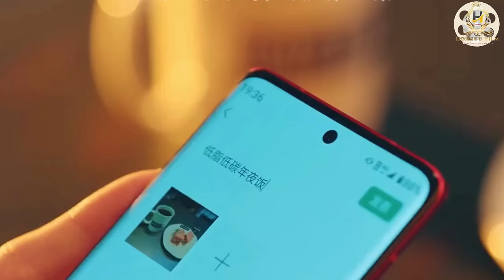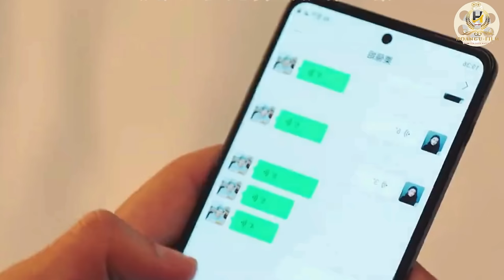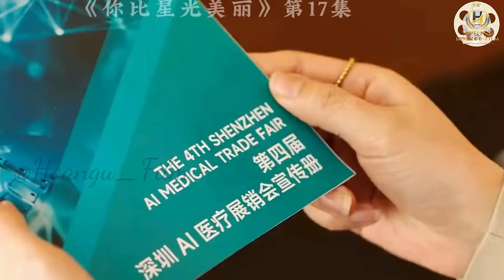Review Phim EM ĐẸP HƠN CẢ ÁNH SAO TẬP 14--19 Đàm Tùng Vận & Hứa Khải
Tập 14: Kỷ Tinh hiểu được giá trị của bức tranh Hàn Đình tặng

Tập 15: Tăng Địch ngấm ngầm gây khó dễ cho Kỷ Tinh.

Tập 16: Trong lúc nguy cấp, máy in gặp sự cố.

Tập 17: Kỷ Tinh hoàn thành xuất sắc bài kiểm tra vòng đầu tiên.

Tập 18: Kỷ Tinh và Hàn Đình cùng tham gia diễn đàn hội nghị thượng đỉnh

Tập 19: Sản phẩm do Kỷ Tinh nghiên cứu phát triển đã vượt qua thử nghiệm lâm sàng

►HOANGU-FILM khuyến khích bạn xem phim ở những kênh chính thống
►Hầu Hết Các Video Của Kênh Đều Thuộc Loại "Được Sử Dụng Hợp Lý" Theo Mục 107 Của Đạo Luật Bản Quyền Hoa Kỳ Năm 1976.